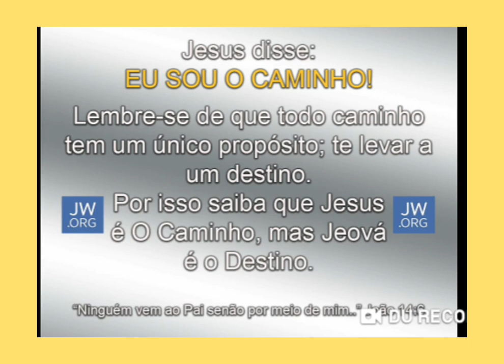Video 757 - Eu sou o caminho